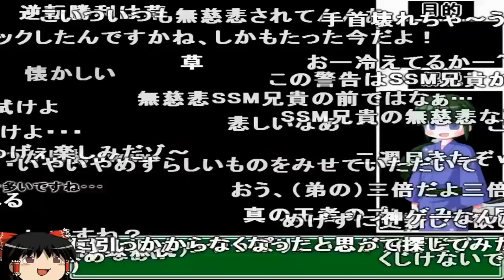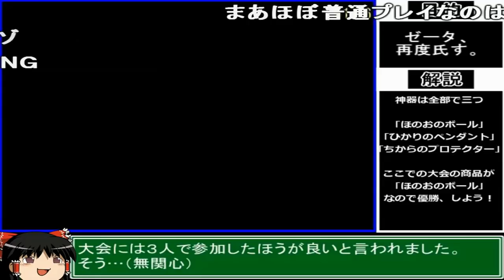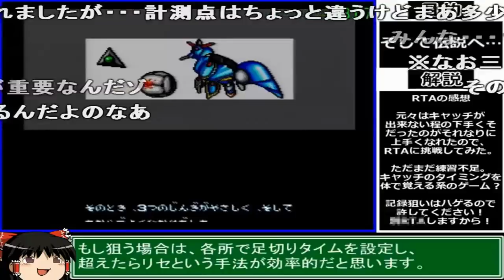【コメ付き】 バトルドッジボール 真・闘球王伝説をゆっくり実況 【RTA】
ウルトラマン外野 いつか出るとは思ってたよ偽装TAS動画 タイム以上にタイムアップもあるから後半ホントキツイ 超重力ゾ、なおボールの挙動 なので後半はショットの方が早い、なお敵はバカスカ打つのでストレス溜まる模様 まぁキャッチ判定シビアすぎるし…
もうずっと危険な領域に突入してんだよなぁ… そうわよ 草 フヨウラ TASと比べるのはやめろって言ってるだろ!! 外野でしょ ほんとぉ? ふざけんな! 草 勝ったよ。投稿者:変態糞走者 あなた大変な事しちゃいましたぁ あなた大変な事しちゃいましたぁ
ゆっくりによる
ゆっくり実況 RTA TAS アブ キヨ レトルト ガッチマン ニコニコ